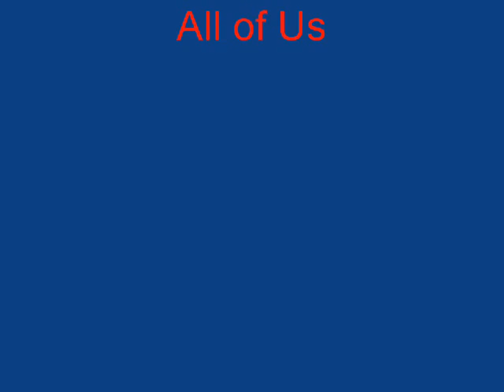The Letter "C"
wat happens when u say K instead of C